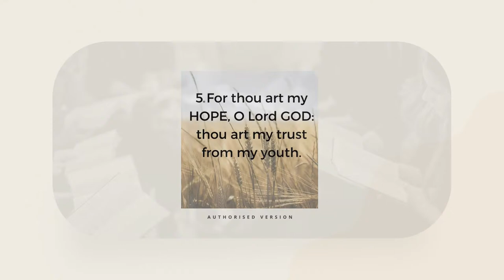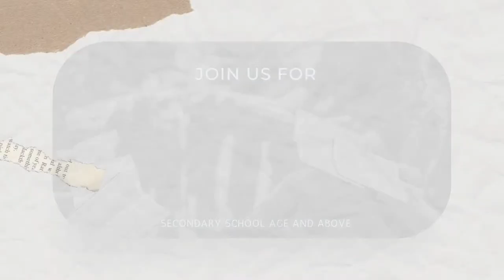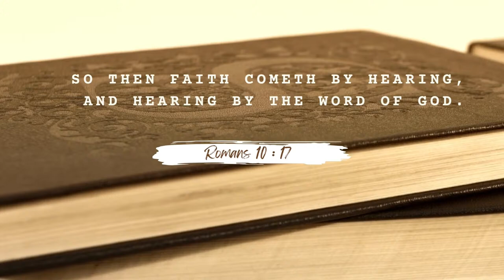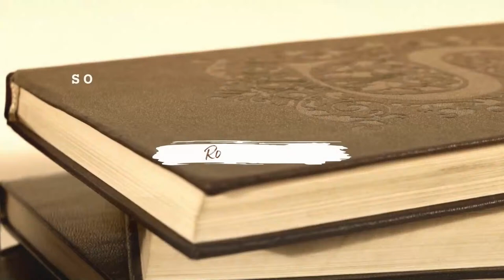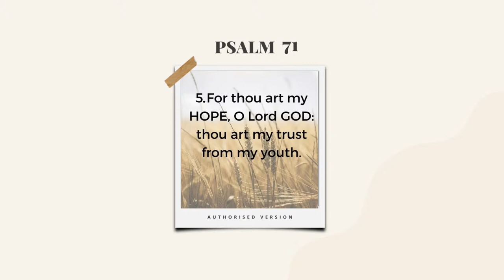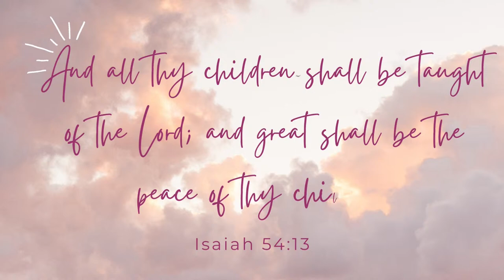Repentance - Rev Paul Fitzsimons